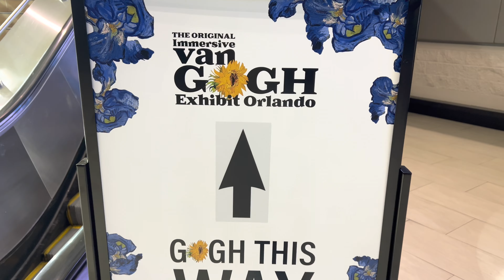Marshall’s World Van Gogh “The Immersive Experience!”